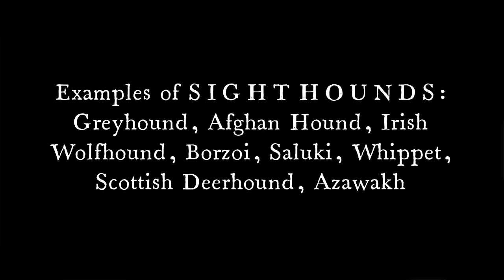Sight Hounds - Greyhounds, Ibizan Hounds, Irish Wolfhounds, Whippets, Afghan Hounds & more!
Get the skinny on the GENETIC element of your Sight Hound's LEGS profile! Then get the WHOLE scoop on the LEGS of your dog in The Dog's Truth for families
or The L.E.G.S. Applied Ethology Family Dog Mediation Professional Course for leading professionals